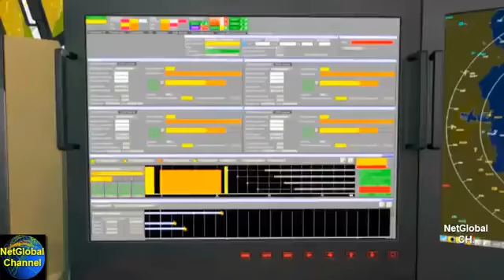장거리 해군 크루즈 미사일 전투데모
Video Credit(출처): MBDN [아래 참고] 시청자가 뽑은 상위 50, 최다 조회수 인기 동영상 리스트 대한민국 공군 KF-16 공중급유 편대비행 데모 ROK KF-16 Aeriel.

해상 전투함이나 지상 장갑차 모두 장착이 가능하고 사거리 200Km 이상 %시청자가 뽑은 상위 50, 최다 조회수 인기 동영상 리스트% % TOP 50 Videos,.